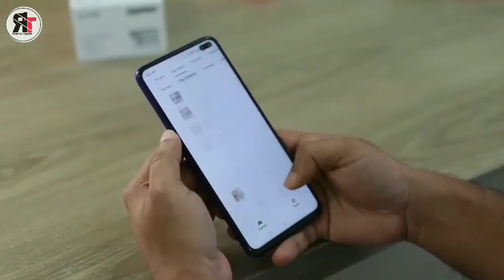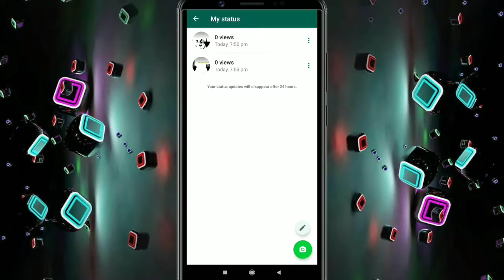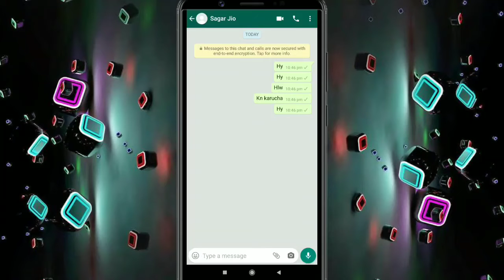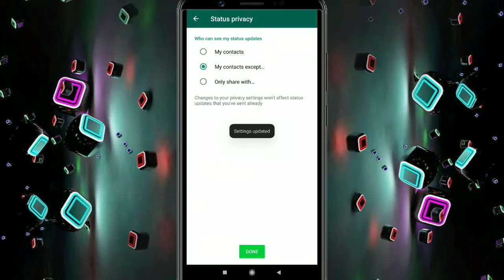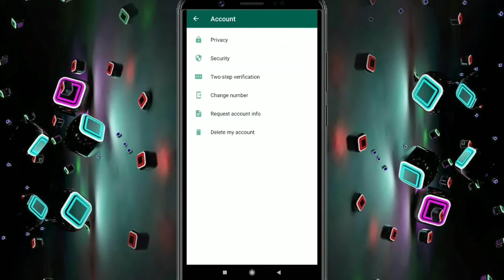Top 5 whatsapp tricks // Whatsapp hidden features // Whatsapp ର ତାଗଡ଼ା ସେକ୍ରେଟ୍ ସେଟିଂ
Hy guys welcome to you 🙏
Swagat janauchi amara Ahi choto family ku
 Ahi video re whatsapp ra best tricks and settings bisayare janeichi jahaku use kari nijara experience au tk badhei pariba ta video ku sesa jaye dekhantu, mora experience jaha achi ai video madhyama re apanku share karibi au Jadi apana bi kchi tricks janicha comment box re comment karantu ta upre bi content bana haba.

Status tricks
Whatsapp setting tricks
Someone read your message or not
Who see your whatsapp status